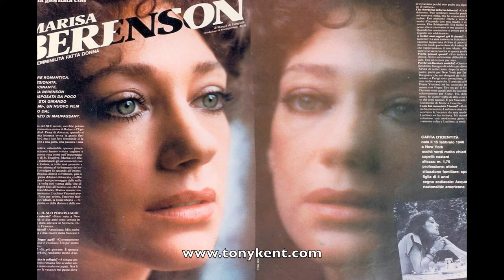Personalities Photographed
Photography by Tony Kent